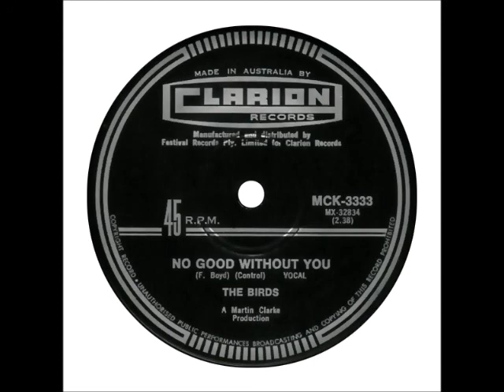Birds (Aus) - No Good Without You Baby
MCK-3333 - Perth Australia 1969. Two guys who had previously been touring members in Ron Woods UK Birds, joined the Aussie Birds and recorded this remake, four years after the original. And it's BETTER!